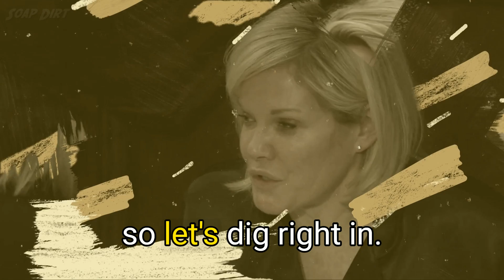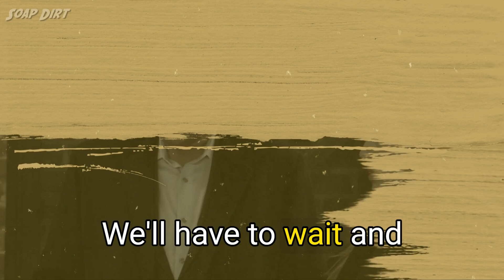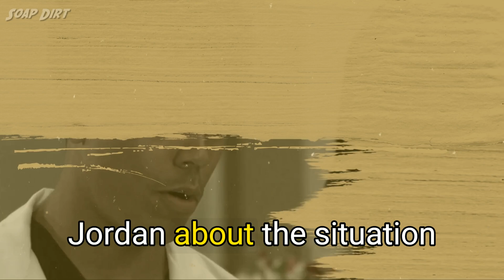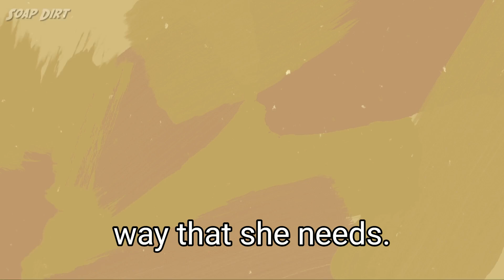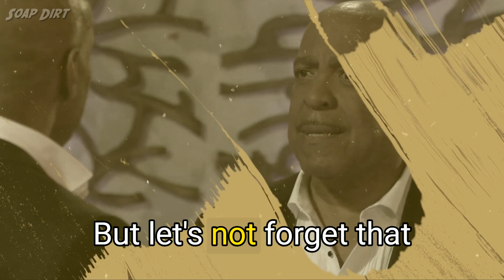General Hospital Next Week Spoilers: Week of March 20-24th, 2023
General Hospital Daily Spoilers Next Week by Date: March 20-24th, 2023

-Michael Corinthos opens up to BLQ.
-Valentin Cassadine disagrees with Anna Devane.
-Willow Tait has a request.
-Sonny Corinthos has a tough choice to make.
-Lucy Coe makes a strong move.

-Michael discovers something stunning.
-Drew Cain offers his expert advice.
-Chase takes some advice from his ex Willow.
-Maxie Jones helps a friend.
-Dante Falconeri says he’s worried.

-BLQ confesses.
-Trina Robinson runs into maybe dad Curtis Ashford and it’s awkward.
-Nina Reeves has questions for Jordan Ashford.
-Esme Prince considers her options.
-Elizabeth Webber’s worried about the outcome.

-Spencer Cassadine is there to reassure Trina.
-Alexis Davis finds herself shaken.
-Sasha Gilmore takes Gladys Corbin off guard.
-Marshall has kind words for Portia.
-Maxie has an offer for Cody Bell.

-Cam Webber runs into Josslyn Jacks.
-Esme remains skeptical.
-A visitor pops in on Laura Spencer and she’s not pleased.
-Sonny is brutally honest.
-Spencer does some strategic thinking.